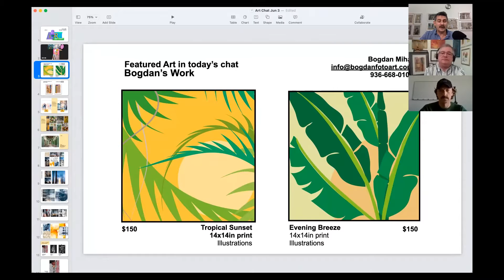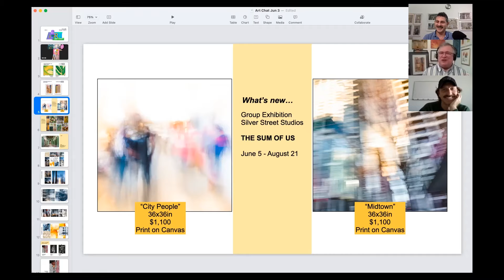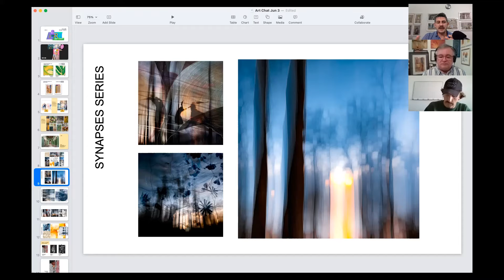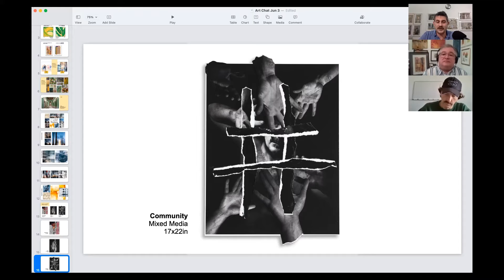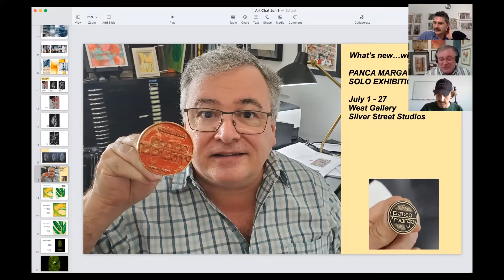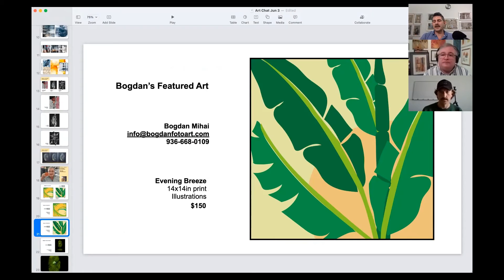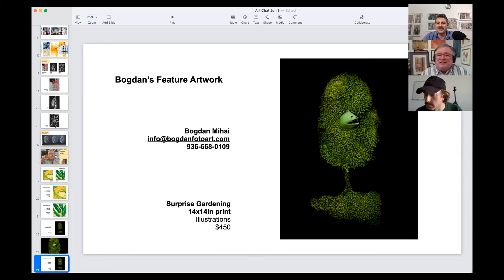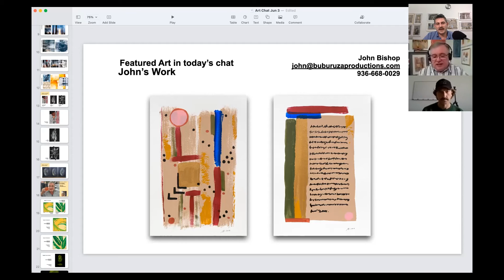Art Chat with John and Bogdan Ep 14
Art Chat with John & Bogdan is a weekly live presentation of what’s going on in John Bishop’s and Bogdan Mihai’s art business: What they’re doing; what they’re creating; and any news of the day.  The episodes are 30 minutes long, and will be posted to YouTube after the live stream is complete.  Stop by, get to know the artists a little better, ask questions if you like, and take a break from your day to talk about art.

All of the artwork presented is for sale, so please check the website for purchasing options, or just contact the artists directly.  All prices are for unframed artwork, so framing and shipping are not included in the price.  We are happy to make arrangements for both, but those costs will be tallied separately.  We are both happy to consider consignment work as well, so please inquire if you are interested.

John and Bogdan maintain studios in Houston at Silver Street Studios, 2000 Edwards St. Houston, TX 77007. Studios 111 & 108.  They are open most days, or by appointment at John:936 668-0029 or Bogdan:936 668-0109.